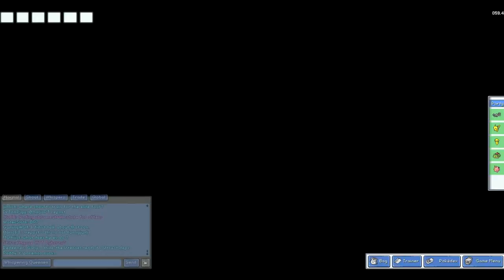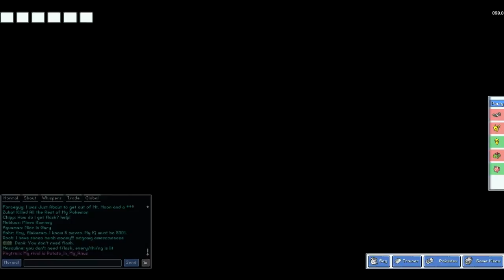Let's Play PokéMMO - Part 13 (Norwegian)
Game here!